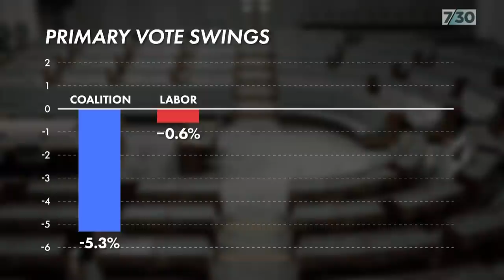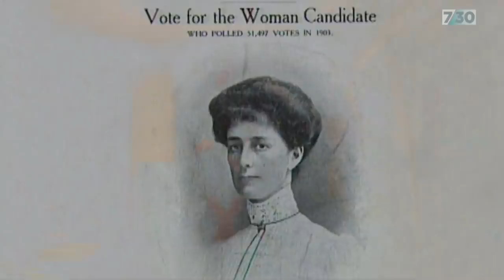What can the major parties do about the growing appeal of independents? | 7.30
The Liberal and National parties have elected new leaders and meetings are starting in Canberra for returning politicians, plus the 22 new MPs joining the federal parliament. Results in a few seats are still undecided and the detailed post-mortems about exactly what happened on the 21st of May are only just beginning. Here's 7.30's chief political correspondent, Laura Tingle.